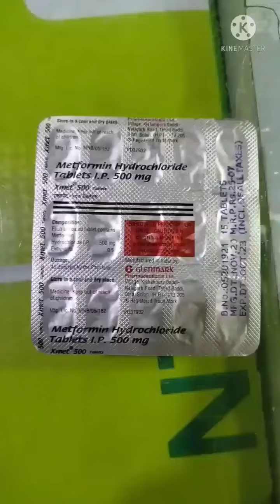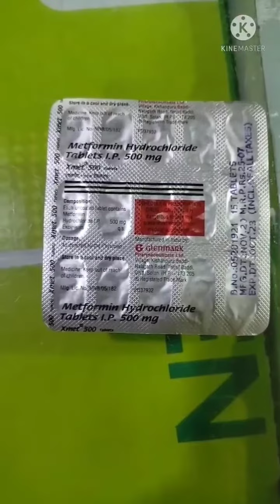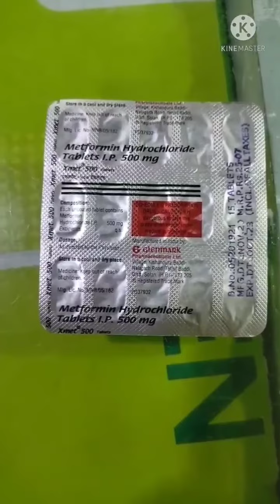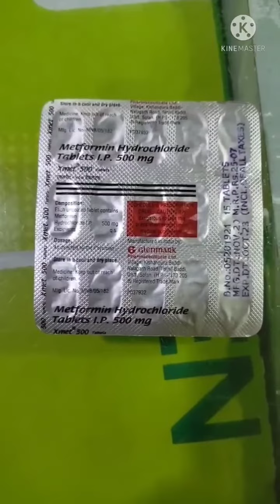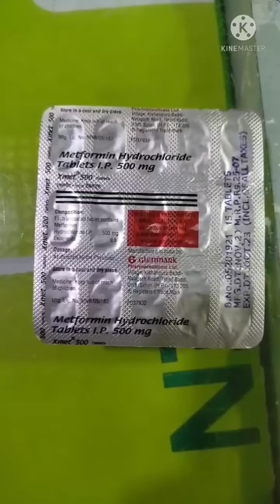Uses about Xmet 500 mg tablet. Metformin Hydrochloride 500mg . benifits, side effects..